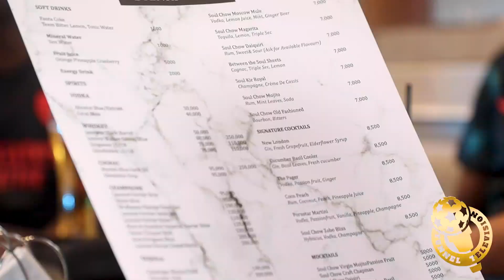Southampton Vs Man United | Arsenal Chelsea Liverpool Man city fixtures | premier League preview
This is the pregame show discussing the upcoming games during the weekend with in depth analysis , starting picks   and score line predictions from the Tunnel TV panel .

Man United will be confident of getting their first away win of the EPL season when they visit the south of England this weekend
Arsenal have been in excellent scoring form and that should continue when they face their west London rivals this weekend.

The EPL champions Manchester city  will be aiming to get back to winning ways this weekend but the visitors could make them work hard for the victory.

Liverpool remain extremely strong at home and should have too much for their struggling newly promoted opponents this weekend

Leicester may be out of form at the start of the new season but boast an excellent scoring record on their travels in the Premier League.  Chelsea however lool to bounce back after losing to Leeds United

We are opinionated  and passionate football fans, who talk football all day everyday building a community that prioritizes the Authentic, Unfiltered Voice of the football fan who is unashamedly devoted to their club. Follow us for football previews, match recaps, watchalongs, fan interviews, podcasts and more.

Here you will find all the latest videos from Manchester United fans , Arsenal fans ,Chelsea fans, Liverpool fans And Manchester City fans  including, all post match and previews of Premier League Matches.